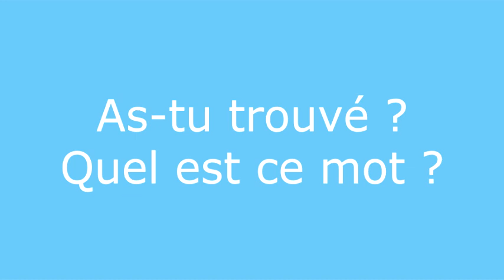Enigme 22 question